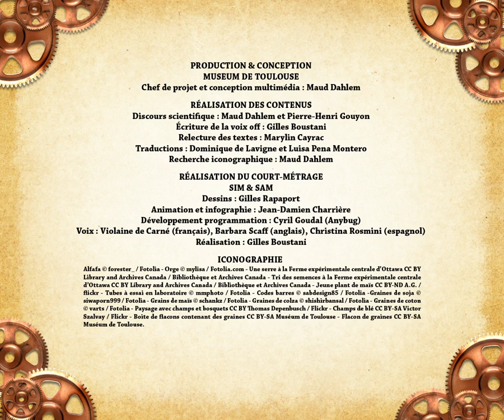Seeds and Biological Patents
From lichens to sequoias, the diversity of plant life seems infinite. Since the dawn of agriculture, human beings has never ceased to incorporate plants and vegetables into their diet, constantly increasing their nutritive value, improving and adapting them to their specific needs in order to feed themselves, to treat themselves, to clothe themselves but also, in doing so, they have learned to appreciate the flavours, aromas, colours, beauty and subtlety of plant life. The farmer planted the crops best suited to the soil and the climate. He then collected the seeds from the harvest and selected the best grains in order to plant them again. He shared his improvements with his neighbours, thereby contributing to agricultural biodiversity.

It was a cycle which seemed eternal and which guaranteed mankind a stable food supply…

Short film made on the occasion of the temporary exhibition "The Savanturiers" the Museum of Toulouse [October 2015-August 2016].

CRÉDITS

PRODUCTION & CONCEPTION
MUSEUM DE TOULOUSE
Chef de projet et conception multimédia : Maud Dahlem

RÉALISATION DES CONTENUS
Discours scientifique : Maud Dahlem et Pierre-Henri Gouyon
Écriture de la voix off : Gilles Boustani
Relecture des textes : Marylin Cayrac
Traductions : Dominique de Lavigne et Luisa Pena Montero
Recherche iconographique : Maud Dahlem

RÉALISATION DU COURT-MÉTRAGE
SIM & SAM
Dessins : Gilles Rapaport
Animation et infographie  : Jean-Damien Charrière
Développement programmation : Cyril Goudal (Anybug)
Voix : Violaine de Carré (français), Barbara Scaff (anglais), Christina Rosmini (espagnol)
Réalisation : Gilles Boustani

ICONOGRAPHIE

Alfafa © forester_ / Fotolia
Orge © mylisa - Fotolia.com
Tubes à essai en laboratoire © mmphoto / Fotolia
Codes barres © sabdesign85 / Fotolia
Graines de soja © siwaporn999 / Fotolia
Grains de maïs © schankz / Fotolia
Graines de colza © shishirbansal / Fotolia
Graines de coton © varts / Fotolia